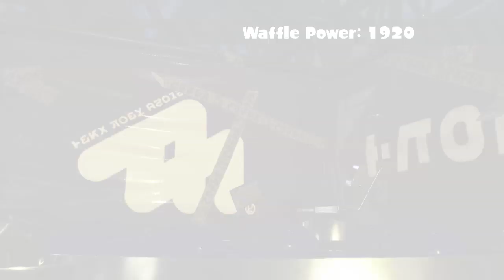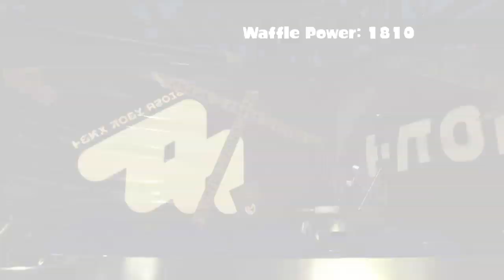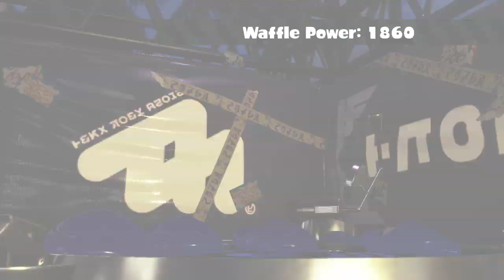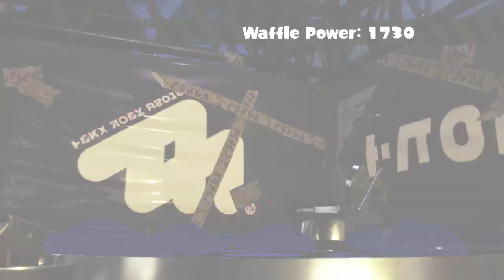Splatoon 2 Online Gameplay #125: Breakfast Splatfest Part 1/3 (13 Turf Wars)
This Splatfest is yet another tasty one! The theme this time is what kind of Breakfast do you prefer? Pancakes? Or Waffles?

This isn't even the first Breakfast-themed Splatfest! A previous one was between warm and cold breakfast!

I actually have quite a history with Waffles, so I'll go with that, even though I could really go for either one.

Unfortunately, I was so focused on my Smash content that I forgot to actually prepare anything for this Splatfest until right after it started. As such, I was not able to record the announcement, but I did recorded my session as well as the results at the end.

To describe the announcement, Pearl prefers pancakes, while Marina prefers waffles. Pearl boasts that making a full stack of pancakes stakes as much time as just finding a waffle iron.

Marina defends that it only takes one waffle to enjoy that food, and that they can hold in toppings better than pancakes, and that pancakes just disintegrate between your teeth when you eat them.

Marina gets a little bit TOO into describing waffles, though, as she almost says how the flavor and texture of them can lead one into ecstasy...

She was just hungry, that's all. She hadn't hadn't eaten any waffles, yet.

00:00 - 01:56 | Splatfest Intro
01:57 - 05:44 | Match 1: Arowana Mall (Kensa Splattershot Pro)
05:45 - 09:31 | Match 2: Skipper Pavilion (Kensa .52 Gal for Matches 2-13)
09:32 - 13:15 | Match 3: Arowana Mall
13:16 - 17:01 | Match 4: Skipper Pavilion
17:02 - 20:50 | Match 5: Skipper Pavilion
20:51 - 24:40 | Match 6: Arowana Mall
24:51 - 28:30 | Match 7: Skipper Pavilion
28:31 - 32:19 | Match 8: Arowana Mall
32:20 - 36:08 | Match 9: Arowana Mall
36:09 - 39:58 | Match 10: Arowana Mall
39:59 - 43:46 | Match 11: The Reef
43:47 - 47:34 | Match 12: Snapper Canal
47:35 - 51:21 | Match 13 Shifty Station

Matches 3 & 4 are Same-Team Matches. Not bad...

The Shifty Station of this Splatfest has a bunch of Splat Zones in it. Cover these zones with most of your ink, and the zones will automatically finish the coverage. But remember, enemies can do the same, and this is STILL a Turf War match!

I can't believe it took me so long to even get to that stage, this time...